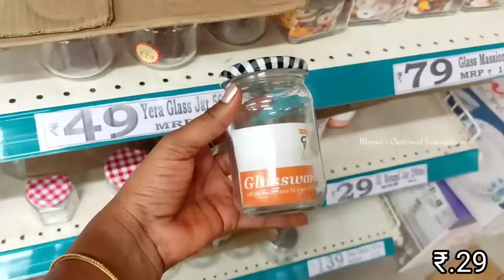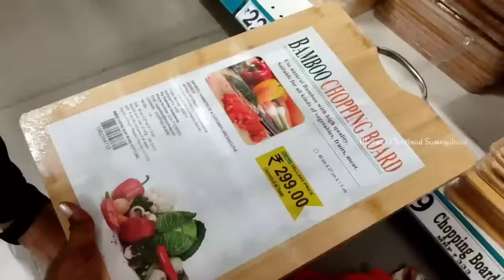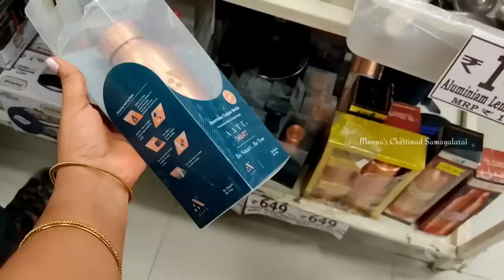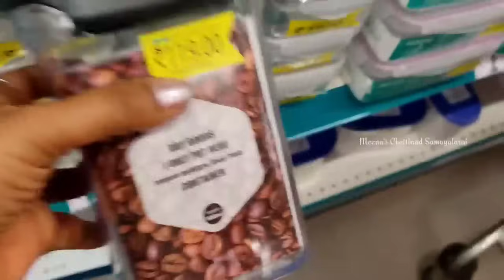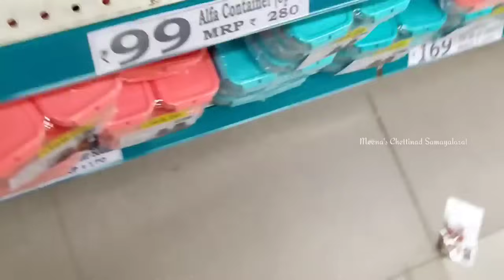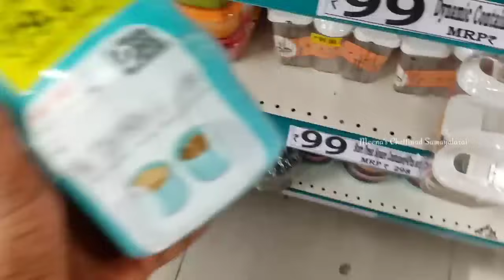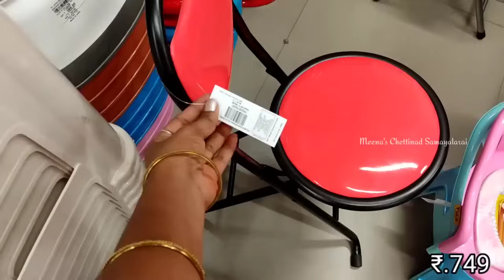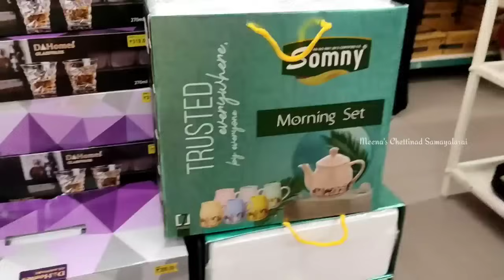Dmart Kitchen Stainless Stee Utensils| Storage Containers, Organisers, Glassware Items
D Mart
Chanda Metro malli
virugambakkam